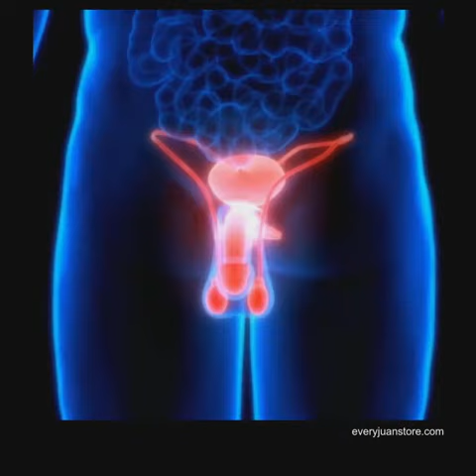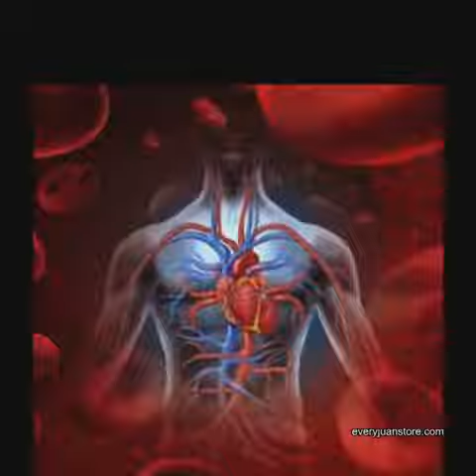Dr. Vita Maca for Men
🔖 DR. VITA MACA 🔖

STRESS SA WORK??
LAGING PAGOD??

ALL YOU NEED IS Men's MACA Conditioning - DR Vita

DR VITA MACA nakakaalis ng stress at pagod    ,nakak boost ng energy sa umaga hangang sa gabi..

💥Benefits of Dr. Vita Maca?💥
📌Maca para sa Pagbawas ng Depresyon.
📌Maca para sa Pagbawas ng Pagkabalisa at Stress.
📌Maca para sa Kalinawan ng Kaisipan at Pag-focus.
📌Maca para sa Pinahusay na memorya at Pagkatuto.
📌Maca para sa Paglago ng Buhok.
📌Maca para sa pagalaga ng Balat.
📌Maca para sa Malakas na Ngipin at Mga buto.
📌Maca para sa Pampataas ng Enerhiya.
📌Maca para sa Pampataas ng  Stamina at Athletic Endurance.
📌Maca para sa Madalas na Pagka-pagod.

GUARANTEED:
- 100% ALL NATURAL & ORGANIC.
- SAFE & EFFECTIVE.
- 30 CAPSULES - 500mg. per Bottle.

✅FDA Approved🔥
✅Halal Certified🔥

🔥 Available thru CASH ON DELIVERY/ CASH ON PICK-UP via LBC Nationwide.

☎️📞.: 0908 12y 80 82 | 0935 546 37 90